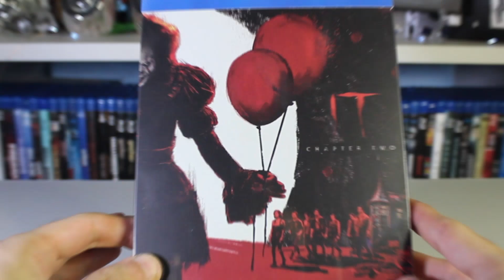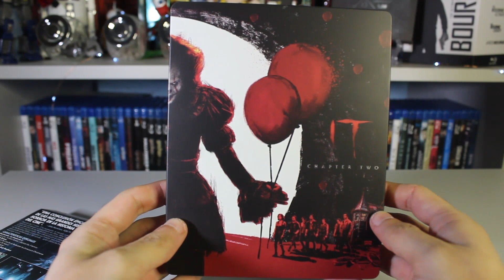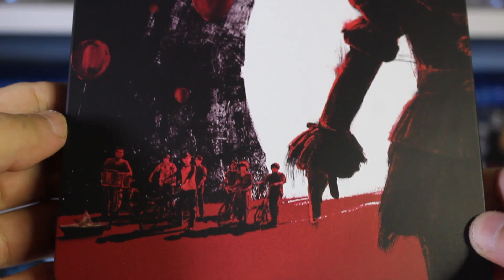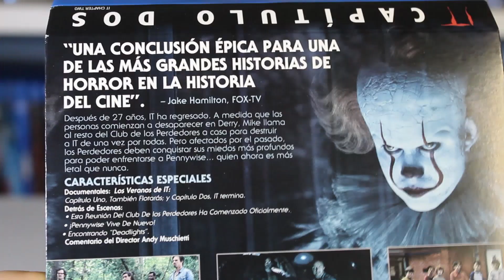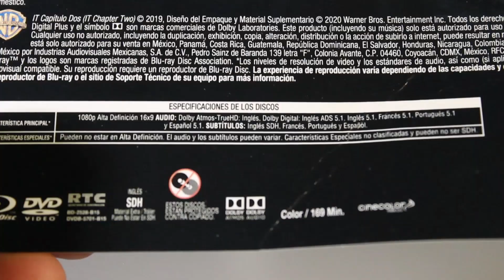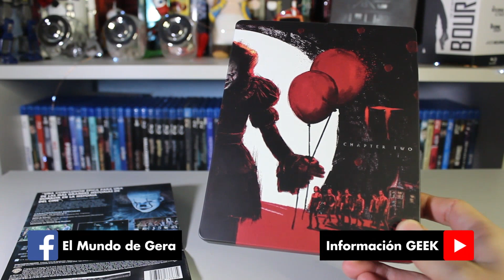UNBOXING | IT CAPÍTULO DOS (CHAPTER TWO) STEELBOOK (Bluray + DVD)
Hey! El día de hoy vengo con el unboxing al steelbook de IT Capítulo Dos, en donde se agregan dos discos, el bluray y dvd, ambos con la película.
El arte del steelbook está muy increíble y era una edición que sí quería para mi colección.